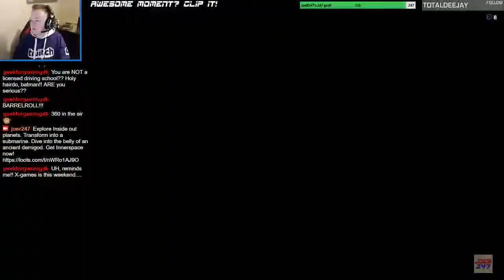Let's play Burnout Paradise! (Part 48)